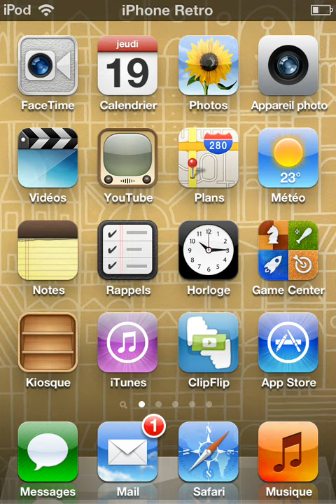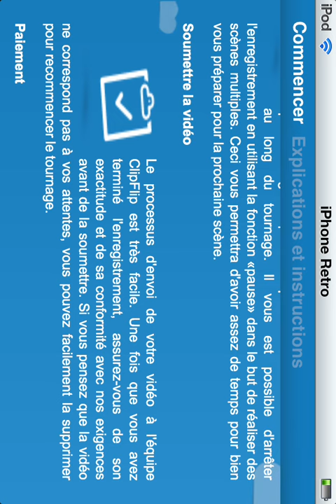Gagner de l'argent avec son iPhone/iPod/iPad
Cette vidéo vous explique comment gagner de l'argent avec votre iPhone/iPod/iPad à l'aide de ClipFlip disponible gratuitement sur l'AppStore